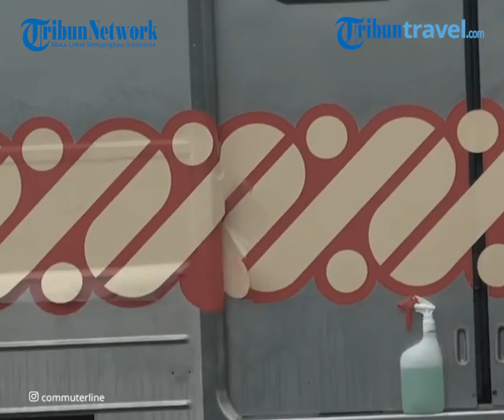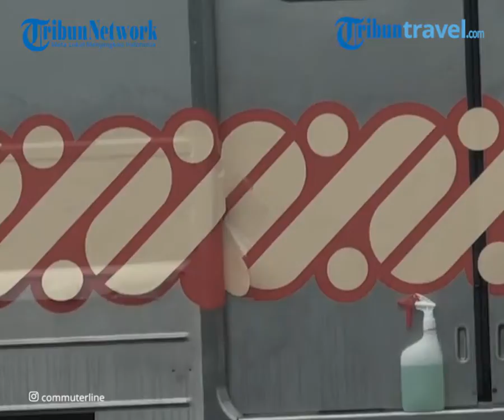KRL Solo-Jogja Resmi Beroperasi Hari ini, Berhenti di 11 Stasiun, Tarif Flat Rp8.000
TRIBUN-VIDEO.COM -  Kereta Rel Listrik (KRL) Yogyakarta-Solo atau KRL Solo-Jogja hari ini, Rabu (10/2/2021) mulai berlaku secara komersil.

VP Corporate Secretary PT KAI Commuter, Anne Purba menyebut KRL Solo-Jogja menjadi KRL pertama yang berada di luar wilayah Jabodetabek.